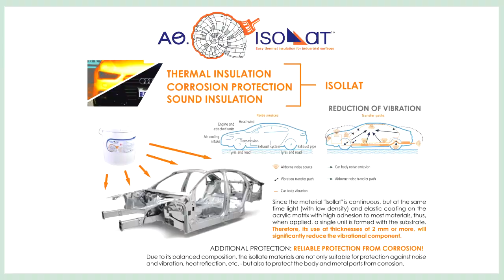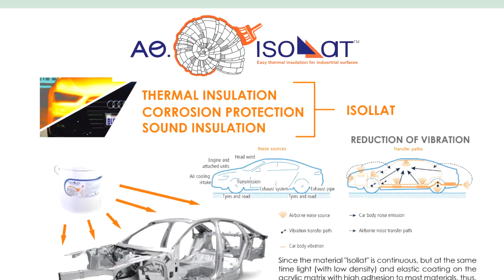[GV108]튜닝제로! 이래도 카니발 순정에 한표? 22년형카니발하이리무진 디자인/기능/비교선택/글로밴이 뜬다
미니밴[MPV]전문기업 아트원(주)4세대 신형카니발9인승 가솔린 22년형 풀옵션 기반 새롭게 제작되는 아트원글로밴하이리무진 오늘은 아무런 튜닝 없이 출고 됩니다.아직도 하이리무진은 [기아]에서만 출고되는줄 알고 구입하시는 분들께 한번쯤 두 차량을 꼼껌히 비교 선택 할수 있기를 기원합니다.
금액적인부분 보다 당당히 디자인/기능적인 면으로만 비교 해주시면 감사하겠습니다.신이 아니기에 100% 완벽할수는 없지만 3세대 많은경험을 바탕으로 4세대 글로밴하이리무진은 [기아]순정대비 부족함이 없도록 노력 했습니다.
물론 계약도 많고 리폼 의뢰도 많치만 우선 [기아]원제작자 차량 수급이 원활하지 못한점이 가장 애로사항...현재 아트원글로밴 하이리무진 계약시 3개월 이라 말하고 보다 빨리 출고 하려고 합니다.
계약 주신분들은
기다리시는 즐거움도 만끽 하시면 좋을결과로 보답할것을 약속 드립니다.

가능합니다.
아트원 본점:
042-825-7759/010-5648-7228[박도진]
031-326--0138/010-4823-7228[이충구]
아트원 전국지사:
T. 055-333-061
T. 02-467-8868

📢BGM
✔️Track - extenz - Endless Summer